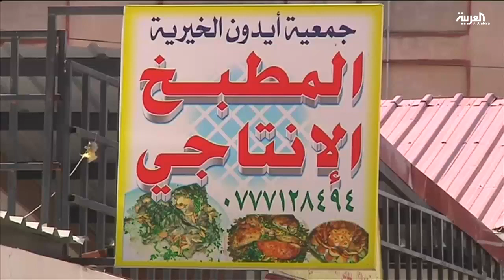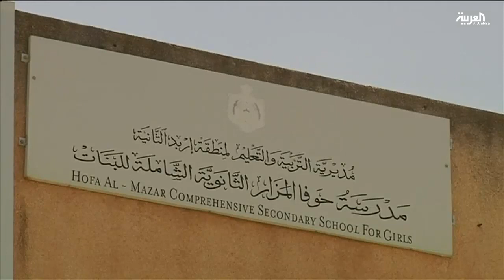مشروع وطني للتغذية المدرسية في الأردن